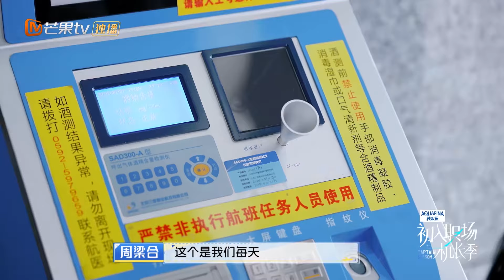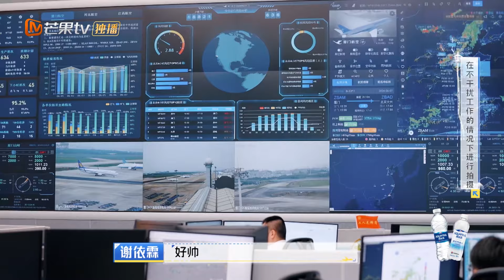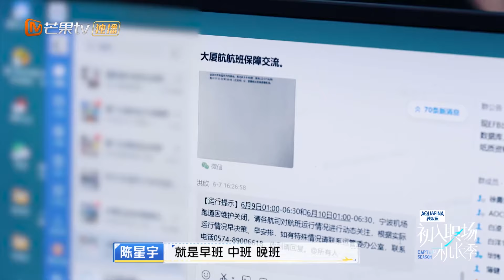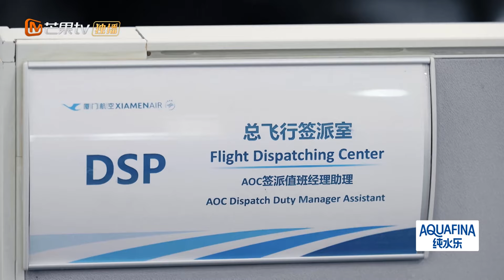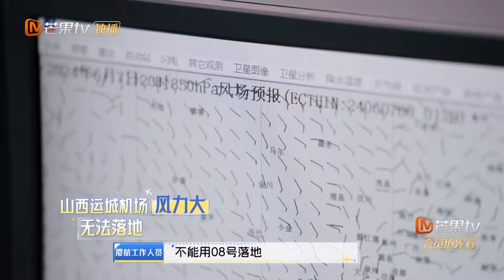【精彩看点】黄宗泽谢依霖参观AOC惊呼不断 突发故障航班工作人员紧急解决 | 初入职场·机长季 Captain Season EP4-1 Clips| MangoTV Super Variety